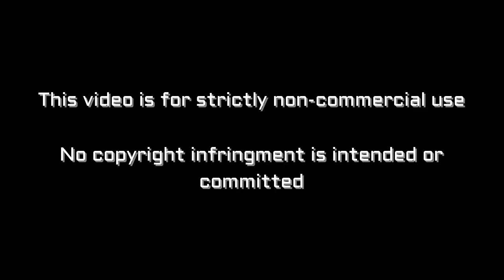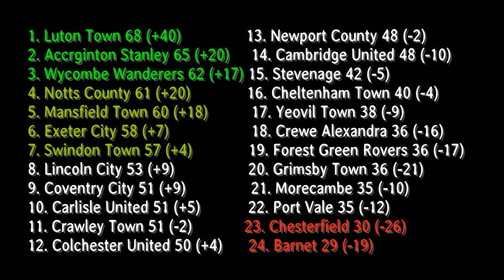Notts County vs Stevenage vlog - 3 minutes of magic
Vlog of Notts County vs Stevenage from Meadow Lane

Notts - Collin, Tootle, Duffy, Hall, Dickinson, Hakwridge, Hewitt, Husin, Alessandra, Stead, Ameobi
Subs - Fitzsimons, Brisley, Grant, Virtue, Smith, Noble, Saunders

Stevenage - King, Vancooten, Wilmot, King, Martin, Amos, McKee, Smith, Goddard, Kennedy, Newton
Subs - Fryer, Franks, Wilkinson, Sheaf, Gorman, Whelpdale, White